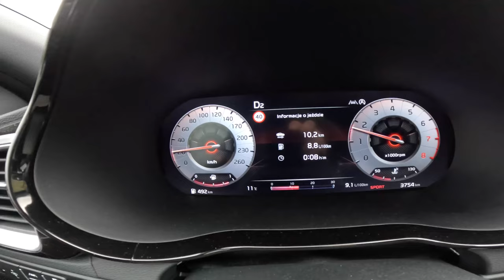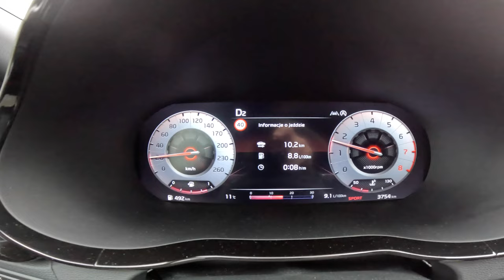2023 Kia ProCeed Shooting Brake GT [1.6 T-GDI 204HP]|0-100| POV Test Drive #1663 Joe Black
Car: Kia ProCeed Shooting Brake Facelifting 1.6 T-GDI 204HP 2023

0:00 Intro
0:09 Walk-around and interior
1:45 City drive
4:13 Tunnel
4:49 City drive
8:04 Bumpy road
9:23 Highway
10:54 Casual driving
12:55 Acceleration
13:06 Casual driving
15:39 Engine view
16:01 Fuel Consumption
16:05 Walk-around

Engine: 1.6L Petrol (Gasolina) 4-cylinders
Displacement (cc): 1591
Power: 150 kW/204 hp
Torque: 265 Nm
Transmission: 7-speed automatic 7DCT
Traction: FWD ( Front-Wheel Drive )

Acceleration (0–100 km/h): 7,5 s.
Acceleration Joe  (0–100 km/h): 8,4 s.

Fuel Tank Capacity: 50L
Total Range: 769 km
Weight: 1367 Kg
Cargo Space: 594 Liter
Model: 2023
Date of Production : 2018-
Base Price in Germany : 33.990 EUR

Driver: Joe Black
Video: GoPro Hero 11 Black / Sony a6300 + Sigma 16mm f1.4
Audio: Zoom H2n (recorder) & Roland CS-10EM (binaural microphones)
Edit: MacBook Pro / Final cut Pro X